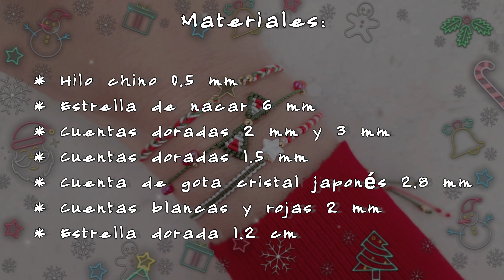3 Pulseras en MACRAMÉ NAVIDEÑAS🎄🎁| Pulseras FÁCIL para REGALAR EN NAVIDAD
🎄🎁HAZ PULSERAS para REGALO DE NAVIDAD con nudos BASICOS y FÁCIL en macramé.😁👌

Hoy en DECOIDEAS BETH les traigo 3 Pulseras en  MACRAMÉ NAVIDEÑAS🎄🎁 | Pulseras FÁCIL para REGALAR EN NAVIDAD.
Que mejor manera, que crear un detalle original y único para regalar hecho con tus propias manos el cual le da un valor añadido y será más especial para tus familiares y amigos más queridos.
Atrévete a aprender y hacer tu misma en un plis plas esta pulseras combinando puntos muy básicos en el macramé con hermosas figuras navideñas o con un sencillo patrón resaltándolas con cuentas y abalorios.

Nos vemos en el próximo vídeo!!! 😍si llegas al final del vídeo, veras que te aplaudo. y te lo mereces!!!🤗

Si estas leyendo esto significa que perteneces al 1% de la gente que se lee las descripciones de los videos HASTA EL FINAL, déjame un comentario con un emoji de corazón azul💙, si veo muchos me alegraras el día!🥰

* VIDEOS RECOMENDADOS de DECORACION NAVIDEÑA,IDEAS CON LAS 12 UVAS, COMO DECORAR TU MESA, ENVOLVER REGALOS👇